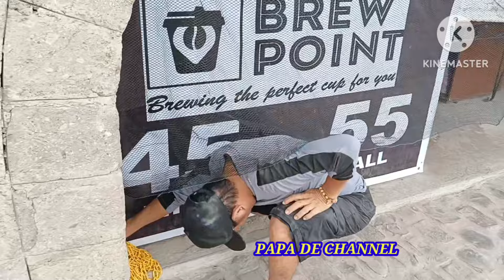ESPLANADE NAKASAMA NA! SA TOUR PACKAGES! GALING CEBU ITO AGAD ANG UNA SA LISTAHAN!